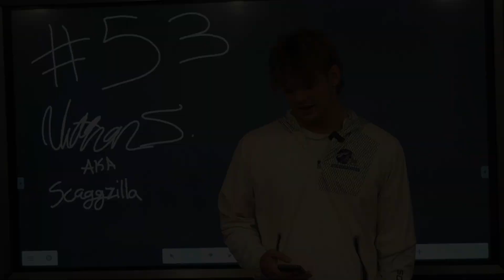Nathan Scaggs Senior Speech